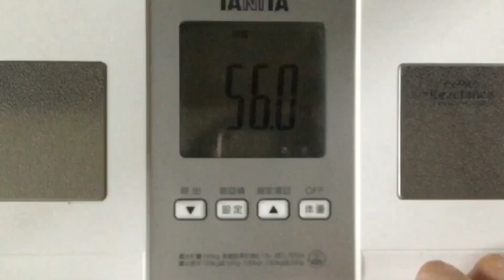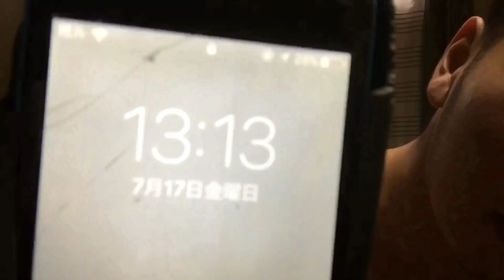【減量】デブが3ヶ月で腹筋を割る！結果発表‼︎腹筋は割れたのか⁉︎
企画
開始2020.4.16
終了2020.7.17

3ヶ月で腹筋を割る！がようやく終わり現在は開放感に満ち溢れております！笑
これからプロボクサーになって勝っていけるように体の方もしっかり作っていきます！

【デブが3ヶ月で腹筋を割る！】

⑧ 【1週間で−2.5kg⁉︎】糖質制限やってみた結果…驚愕！/ケトジェニックダイエット 前編

⑨【2週間で−4.5kg⁉︎】糖質制限やってみた結果…驚愕！/ケトジェニックダイエット 後編